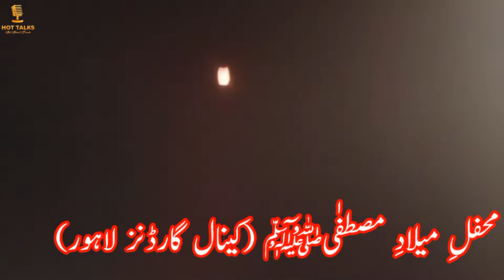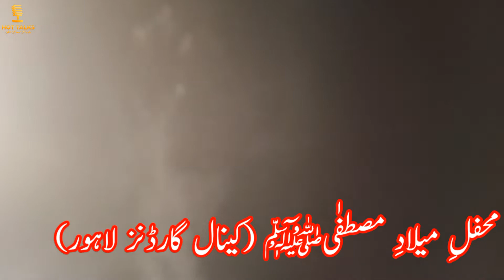NAAT | HAFIZ NOOR SULTAN SADDIQUI| JASHAN E EID MILAD | CANAL GARDENS LAHORE | KHOKHAR BROTHERS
HOT TALKS" is a multi-topic channel where you can get
 Educational,
Motivational,
 Informational,
Any-topic series videos
 Inspirational,
Poetry,
 Career Counselling,
 Tourism
 and Biography
videos on this YouTube Channel. It has been created by UMAR SHAH one of the keen researchers and a blogger of LAHORE, Pakistan. He aims to create this channel to educate the people by creating useful content. If you want the videos of your interest please write your demand in comment box, I will make the video of your interest UMAR SHAH is very passionate about this. If you like my videos please click the LIKE button to show your support and give me your suggestion in comments box so that I improve my channel HOT TALKS.
 You can get series videos in the form of PLAYLISTS. Go to the channel playlist and watch videos of your interest on HOT TALKS channel.

SPECIAL REMEMBRANCE NOTE
If you are on any tourism point make the videos of Pakistan beauty and send us on whattsapp 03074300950, we will upload your videos with your name on HOT TALKS YouTube channel.
 Make your video and send your videos on given number to show your love for PAKISTAN.